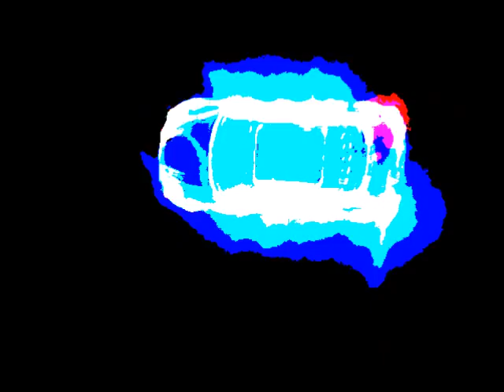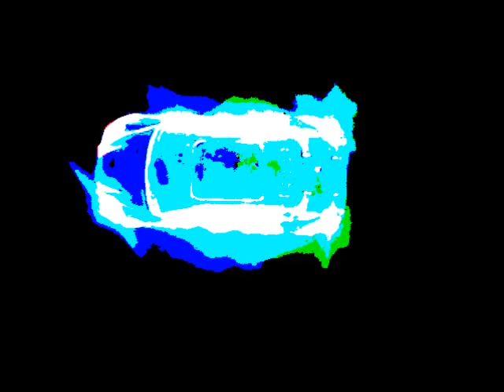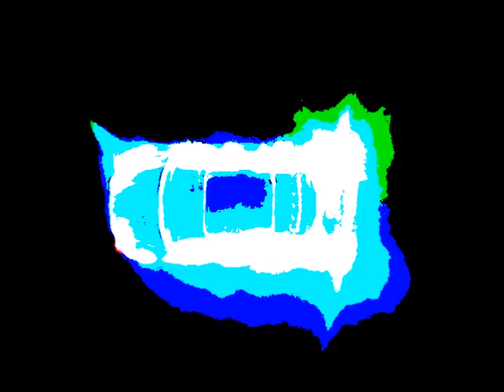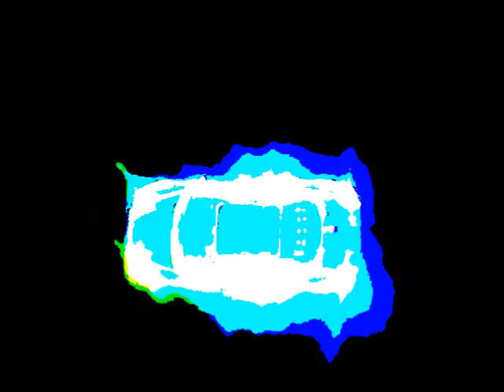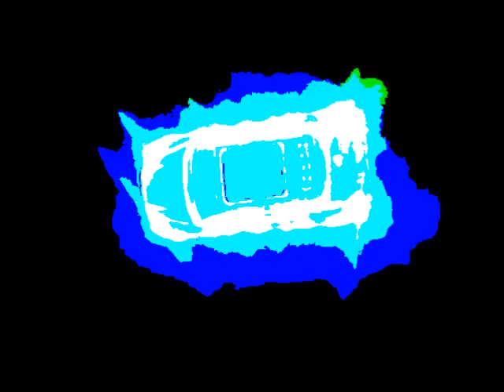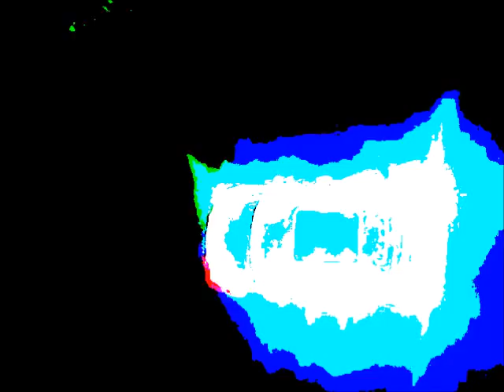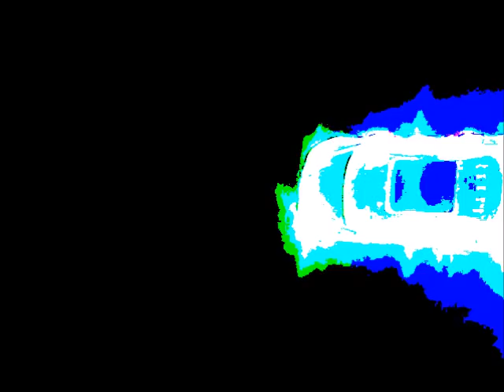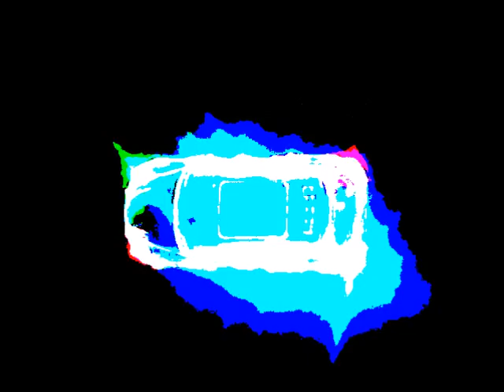Mix de Alkaline y Varios